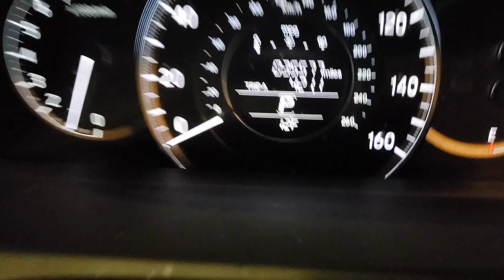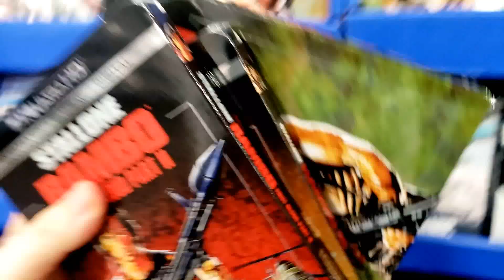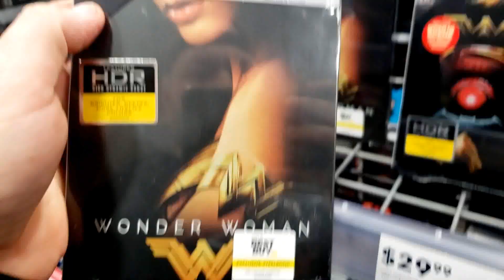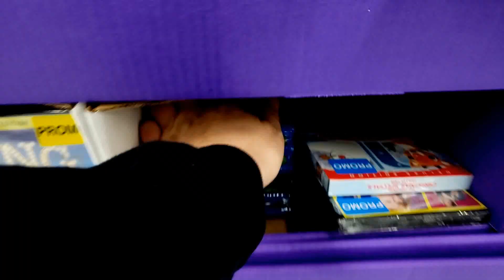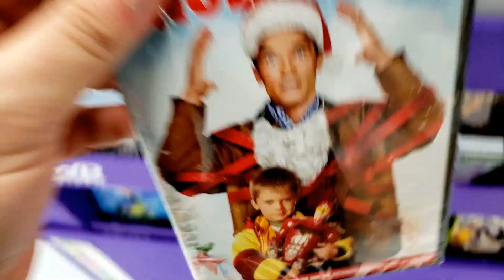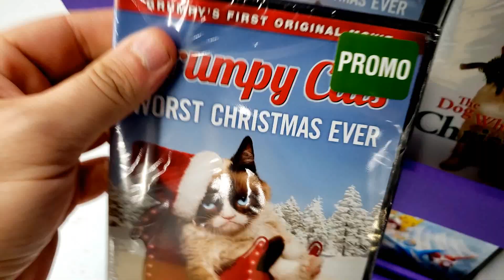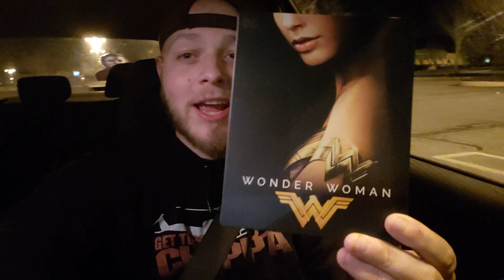BLACK FRIDAY 2018 BLU-RAY HUNT!!!!!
Official Durant Cinema black friday bluray hunt of 2018